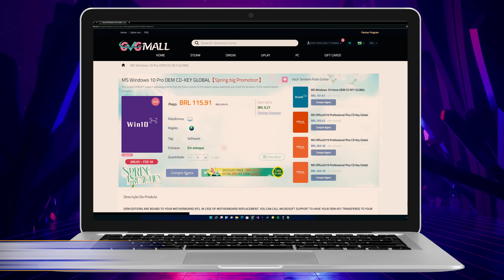XBOX ALL ACESS BRASIL É UMA PIADA, NÃO COMPRE SEU XBOX SERIES S DESSA FORMA!